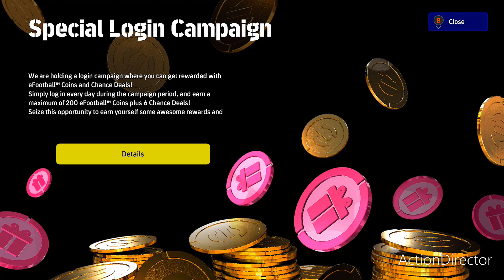e football screenshot